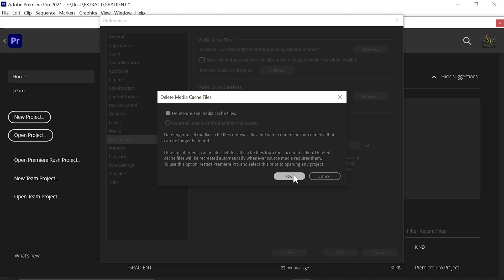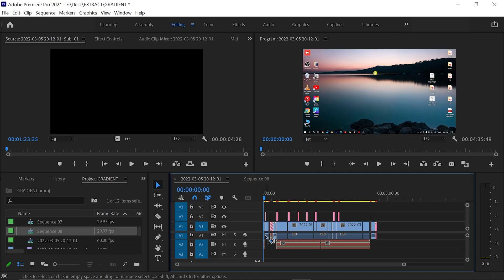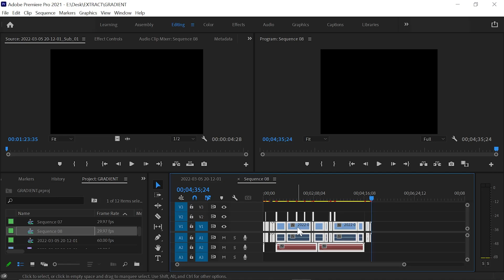How To Fix Adobe Premiere Pro Not Exporting| Shutdown Automatically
Hello friends in this video i will solve issue that occurs during export and rendering problem in premiere pro . This exportissue occurs due crash and automatically shutdown during exporting.
This video will help you to export media after a crash erorrs .After watching this video you can export media very easily.

Using:-

Ring light

RGB Mouse

RGB Key Board